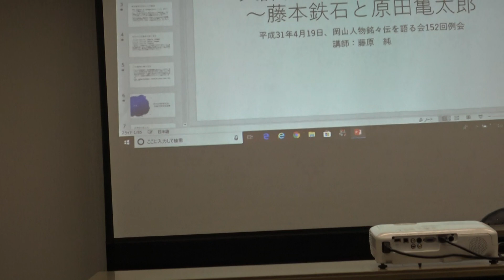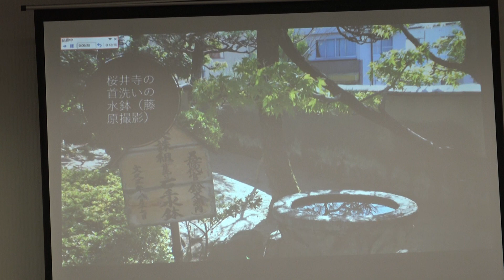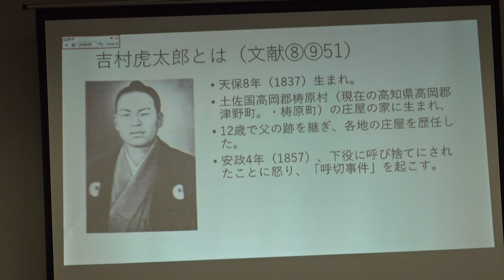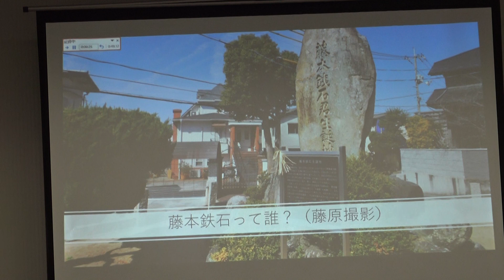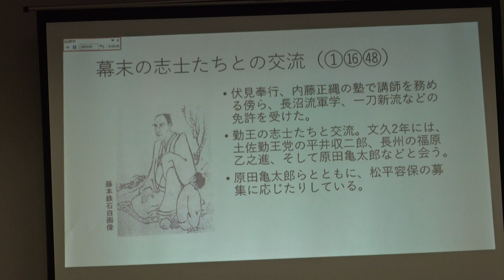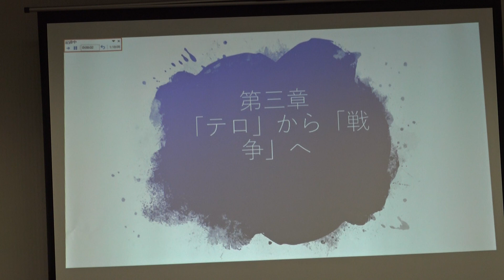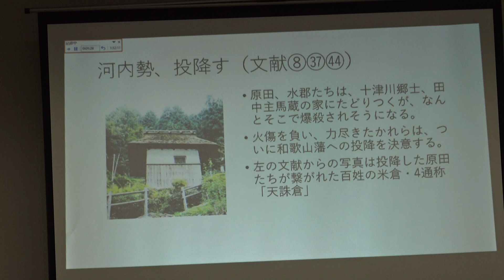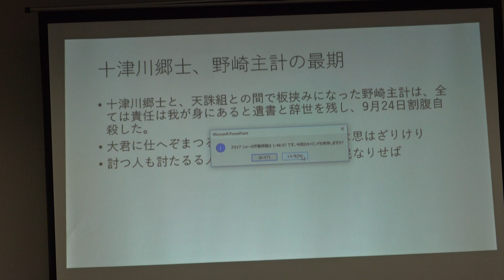天誅組大和挙兵155年を迎えて～藤本鉄石と原田亀太郎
天誅組の変は、幕末の文久3年8月17日に吉村寅太郎をはじめとする尊皇攘夷派浪士の一団が公卿中山忠光を主将として大和国で決起し、後に幕府軍の討伐を受けて壊滅された事件である。大和義挙、大和の乱などとも呼ばれる。